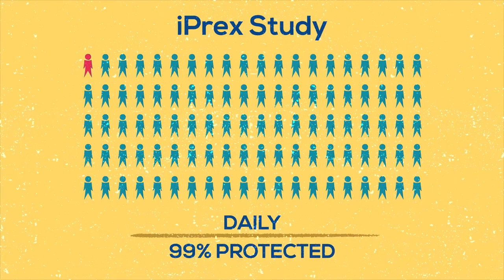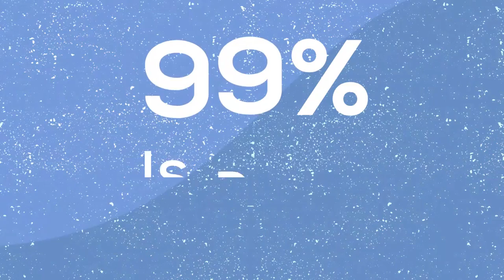PrEP: Daily Pill for HIV Prevention, now in the Philippines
PrEP is a daily pill that safely and effectively prevents HIV infection, and it is now in the Philippines! LoveYourself is spearheading its introduction in the country in 2017. Interested?